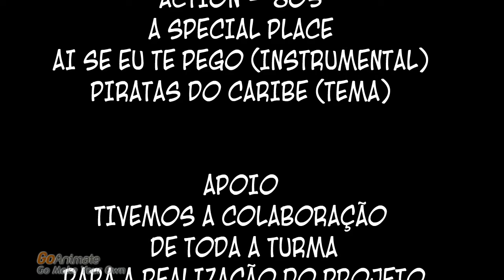SUPER AVENTURAS DE JULINHO